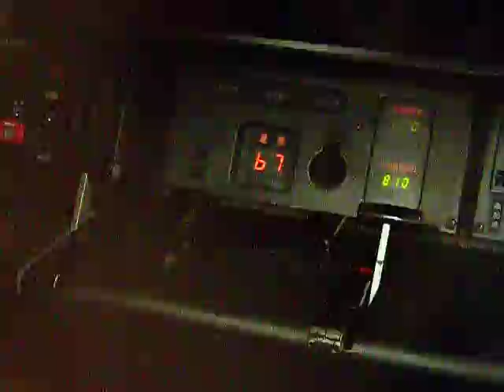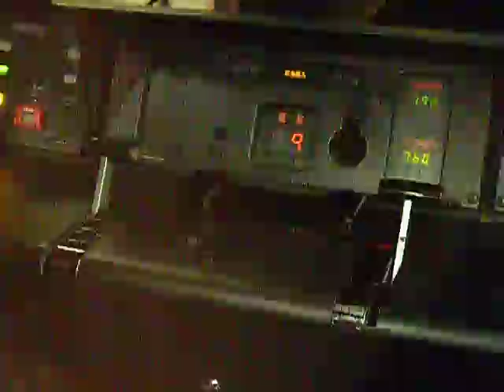北大阪急行電鉄８０００系ポールスター、運転席光景（千里中央行き2）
これから目にできなくなるかもしれない（？）フルデジタル表示の速度計

撮影場所：大阪市営地下鉄御堂筋線、心斎橋→本町